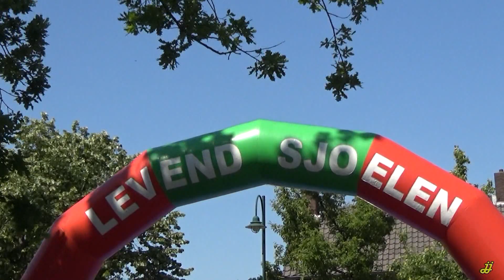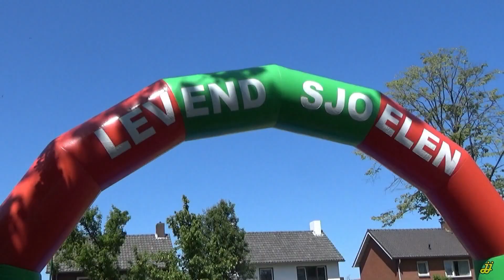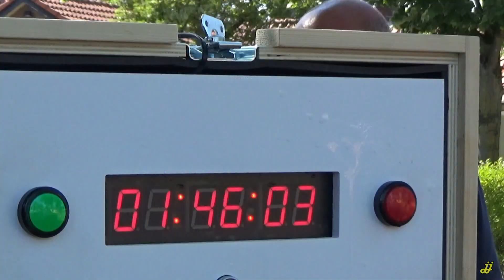2023-06-03 Mariahout 90 jaar feest met de Zeskamp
In Mariahout stond zaterdag de Zeskamp van het Mariahout 90 jaar feest op het programma. Het was mede dank zij het mooie weer, een vrolijk en sportief succes met zelfs een internationaal tintje.